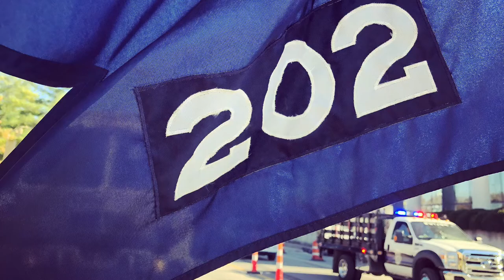Colonel Bogey March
Slide show of past and present photos of the 202nd Army Band of the Kentucky National Guard.  The music provided is Colonel Bogey March.